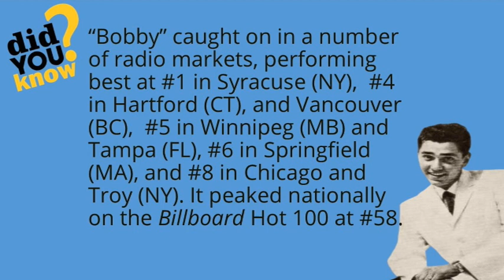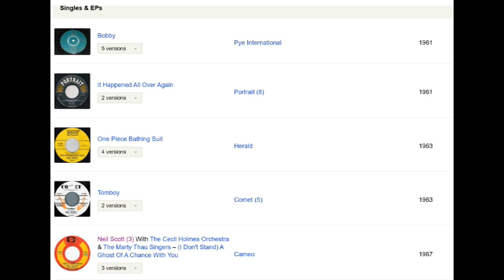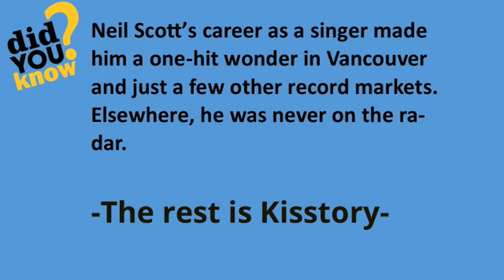Did You Know? Before Casablanca records, Neil Bogart was singer Neil Scott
He released several singles as Neil Scott. His debut single was “Bobby” on the Portrait label located on Broadway in New York City.
He recorded several other songs too.

This video includes 2 of the songs, 'One Piece Bathing Suit' and 'Bobby'